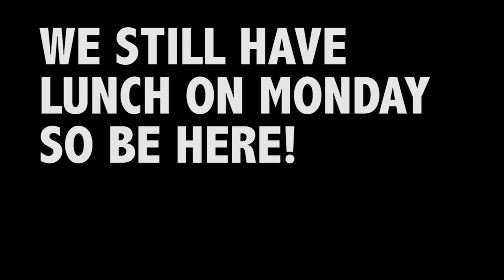Announcement Video 4.11.2013 SMASH!